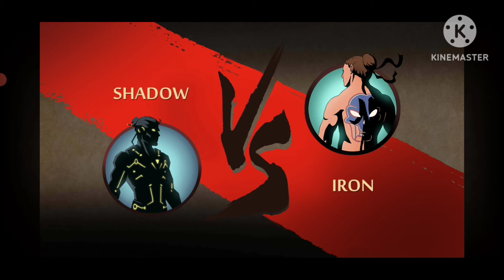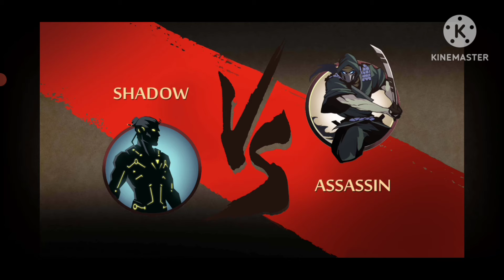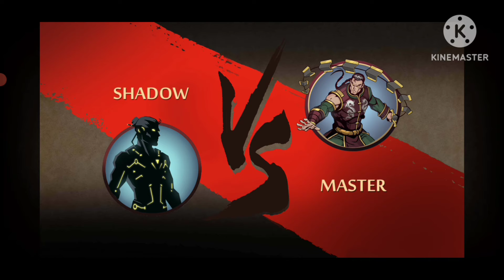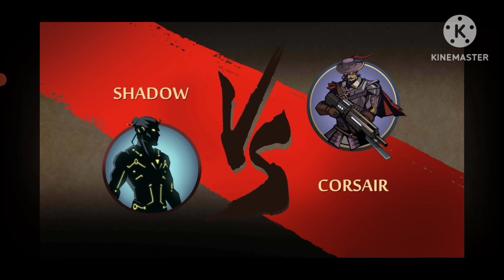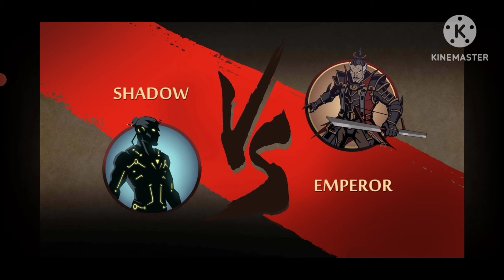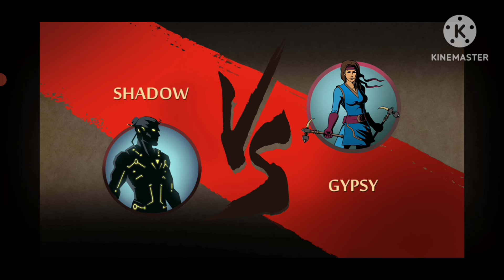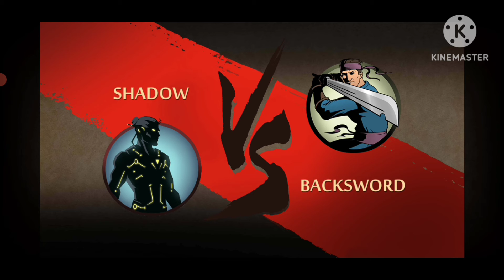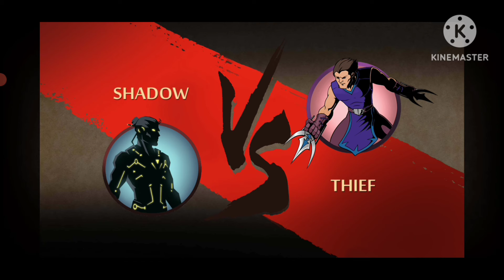Shadow Fight 2 Special Edition GamePlay With (HACK)